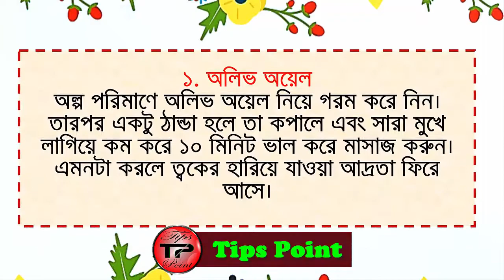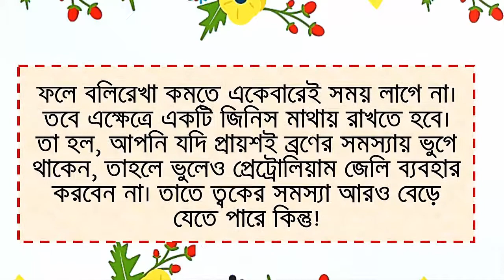কপালের ভাঁজ দূর করার সহজ কিছু উপায় - Some ways are easy to remove from the forehead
কপালের ভাঁজ দূর করার সহজ কিছু উপায় আমরা প্রতিনিয়তই মানসিক চাপের মধ্য দিয়ে যাচ্ছি। যার সরাসরি প্রভাব ফেলছে আমাদের ত্বকের উপর। ফলে শুধু কপালে নয়, সারা মুখে প্রকাশ পাচ্ছে বলিরেখা। সেই সঙ্গে ত্বক যাচ্ছে বুড়িয়ে। তবে এর সমাধার আছে। কিছু ঘরোয়া উপায়ে সহজেই এই সমস্যা থেকে মুক্তি পাওয়া সম্ভব।